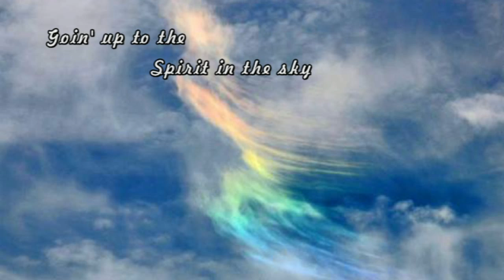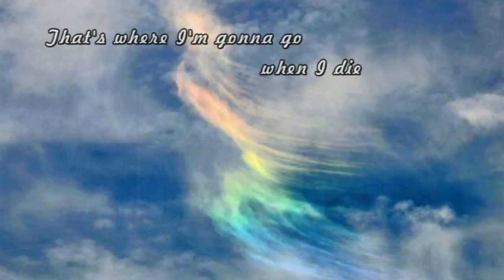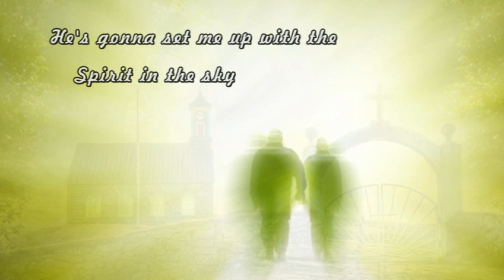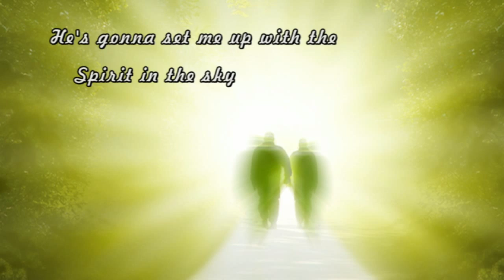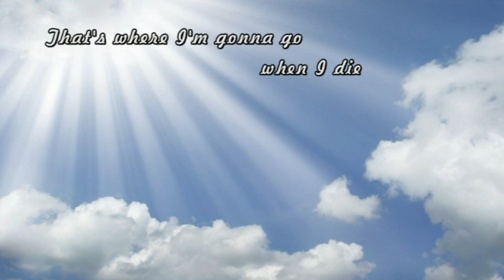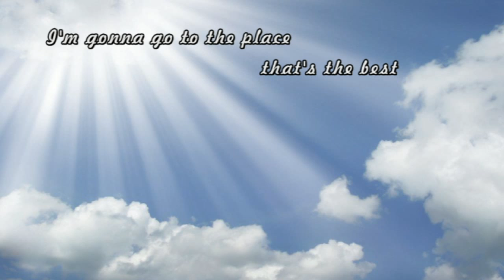Larry Norman - Spirit In The Sky - [Norman Greenbaum Cover]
Larry Norman - Spirit In The Sky ~ (Cover) ~ Track 1
(Words and Music: Norman Greenbaum)

From the Album "Streams Of White Light Into Darkened Corners" ~ (Solid Rock Records 1977)
Personnel:
• Larry Norman: Vocals, Guitar, Percussion, and Piano
• Randy Stonehill: Introduces each song as a West Coast DJ, The Surf Duke, Guitar, backing vocals
• Charles Norman: Guitars
In the early 70's, frustrated by the music industry's intention to dilute the impact of Jesus rock through the many religious songs that mainstream artists chose to record and the fallacious rumors that celebrities like Clapton had been saved, Larry Norman wrote various hard hitting features that magazines and papers wouldn't print.  As a second line of attack he decamped to his home with a pile of recording equipment and a few friends to record a series of tongue in cheek cover version.  Randy Stonehill introduces the songs in the style of an OTT egotistical West Coast DJ, The Surf Duke, and frankly this has some hysterically funny moments!  Their acoustic version of Norman Greenbaum's "Spirit In The Sky" is absolutely hilarious!  Larry's imitation of Mick Jagger on the Stones' "Shine A Light" is outrageous and the segue of "Bridge Over Troubled Water", "Let It Be" and "My Sweet Lord" is suitably respectful . until we get to the disco break in the latter song and Larry again adopting Mick Jagger mode starts singing, "I'm So Bored".  Call me iconoclastic but these songs deserve to be ripped apart!  After the Clapton rumors of conversion which surface every five years or so, "Presence Of The Lord" is given a straight rendition although it's worth bearing in mind Larry reports that Clapton wrote it to express escaping from the police who wanted to bust him for drugs!  This CD release closes with two bonus tracks which did not appear on the original vinyl release.  This time they're introduced by Larry's Big Bomber DJ alter-ego on Radio K.R.A.P. and include another great Mick Jagger impersonation on "I Am Waiting".  Mischievous yet making an important contribution cataloguing counterfeit "Christian" culture.